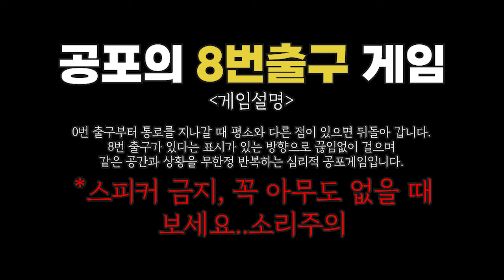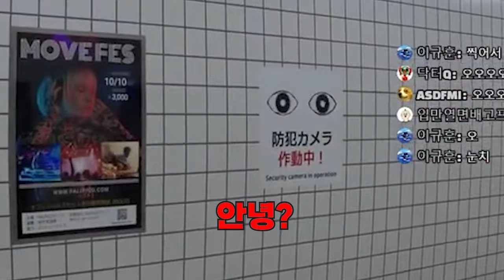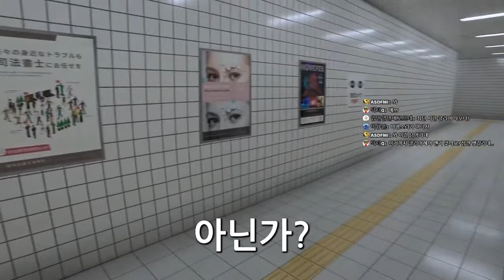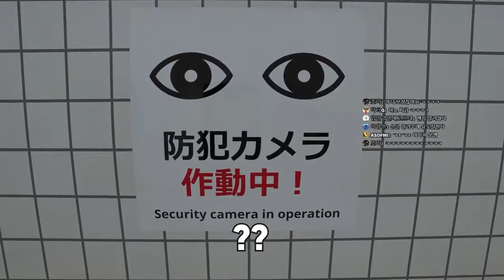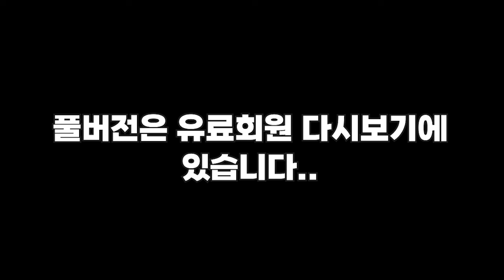엄빠주의..그..경고했다..분명 말했다...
공포의8번출구라는 스팀 게임을 해봤는데요.
일단 감기가 걸린 상태여서 목소리가 나간상태구...
근데 일단..전 몰라요...전 공포게임 싫어해요.